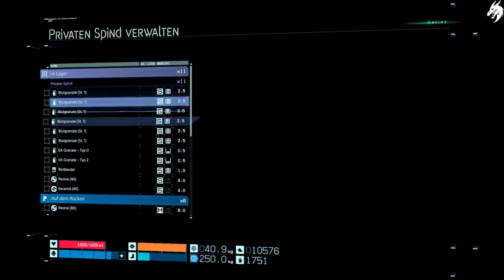Death Stranding 💀 Part 15-Fragile- (Deutsch) [ohne Kommentar]